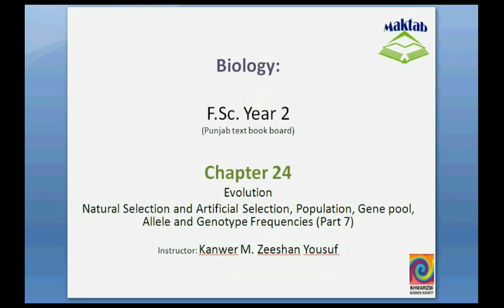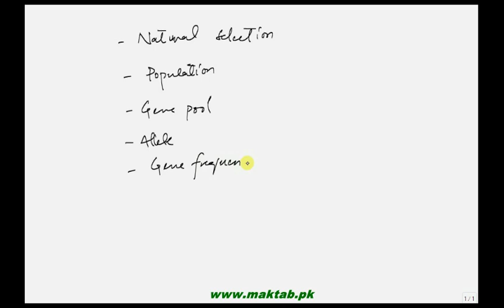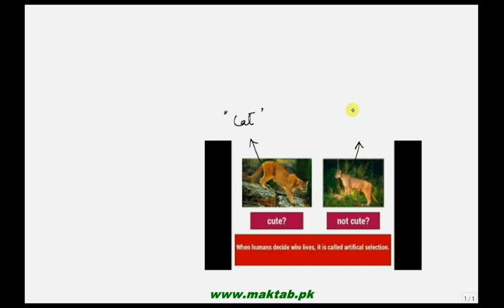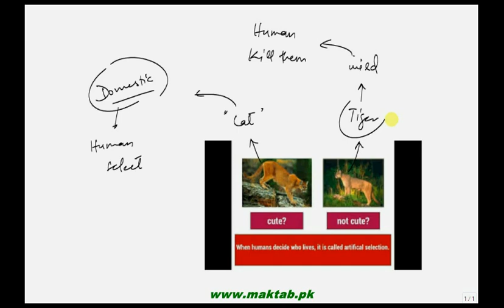FSc Biology Book2, CH 24, LEC 7; Natural Selection and Artificial Selection, Population, Gene pool,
This video lecture from Evolution (F.Sc. second year Biology) covers information about different terminologies like natural selection, artificial selection, gene pool, allele, population and gene frequency. Find more e-learning material and educational video lectures in Urdu at maktab.pk. These videos are free to use for promotional and commercial purpose by keeping the credits to Maktab.